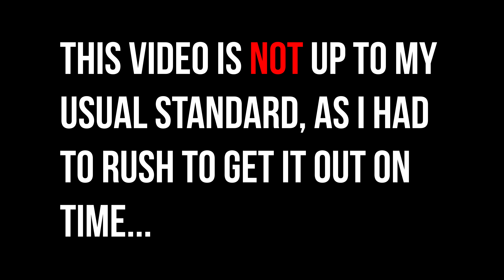Intel CPUs are about to take up to a 30% performance hit...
Not cool Intel...

My equipment:
Camera: Panasonic G7/GH5 (I use the Natural/HDR colour profile)
Lenses: Rokinon 12mm t2.2, Sigma 18-35 f.18
Microphone: Røde Videomic Pro/Superlux E205U
Computer:  2015 MacBook Pro Retina 15"
Monitor: LG 27UD58
Editing software: Final Cut Pro X
Music software: Logic Pro X with Omnisphere
Most grading is done with FilmConvert Pro 2